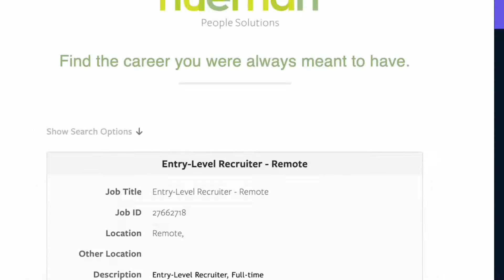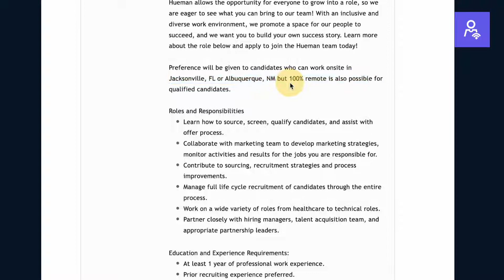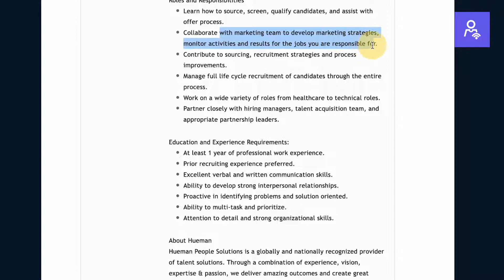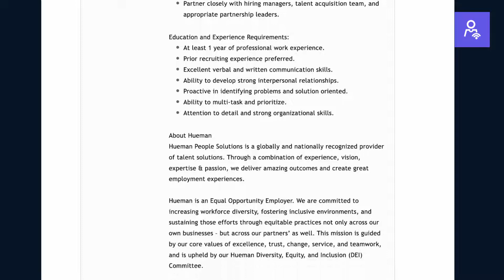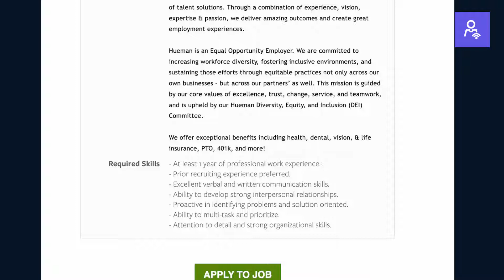Build a Career Path & Make $100,000 in a Remote Job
00:06 - Job Overview
00:50 - Salary, Future Career Earnings
01:16 - Tips on how to Apply, What to Include in Resume, etc.

Great Entry-Level position for someone looking to build a career, start investing in a 401k, and develop expertise in an area. In this position, you can set your foundation, build skills, specialize, and in a few years you can be over $100,000.

**Remember, Entry-Level is NOT an age. It's a skill level, if you are interested, you should apply**

Also, apologies, my screen cut off some salary info! That will be linked in the comments as well for you to check out. It does seem like a lot of people want a "no phone job", which means there is little competition for jobs that do require phone/chat/video. Higher Paying jobs/Careers tend to require some form of audio communication, exceptions would be STEM positions: Software Engineers, Cybersecurity, other outliers, etc.

This is a fully remote job, work from home job, stay at home job. This is one of the latest jobs that pays well, and has full benefits!

*Link in the comments to apply, or learn more*

Have a question, or anything to add? Drop it in the comments. We aim to build a community! If you can do any combination of the 3, we would appreciate it.

**Remote Professional Network shares job openings with our community, with the purpose of highlighting openings that may interest members.